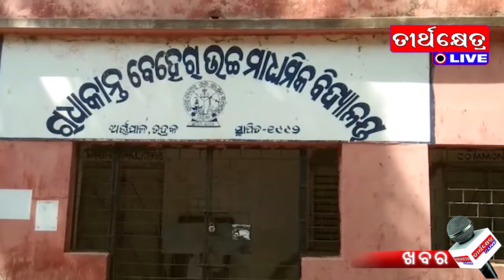TEERTHKHETRA KHABAR#teerthkhetra#khabar#news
teerthkhetra khabar news#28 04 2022 PHASE 3